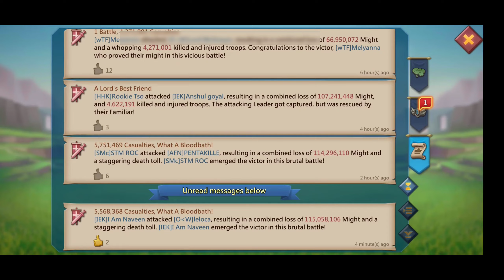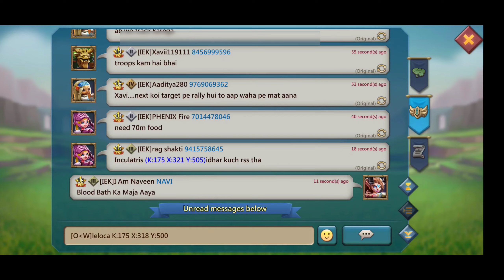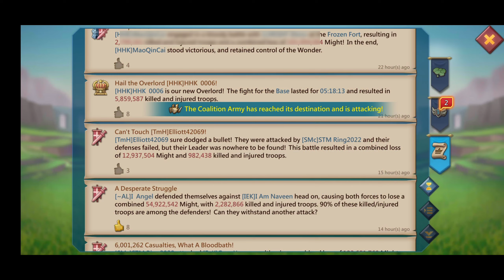They Were In War Gear But Still Got Zeroed By Us || Lords Mobile Rally Trap Zeroed In Gear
In this video we have the Action of Zeroing some good troop count target's they're mix t4 rein traps was in gear but still we able to zero them easily